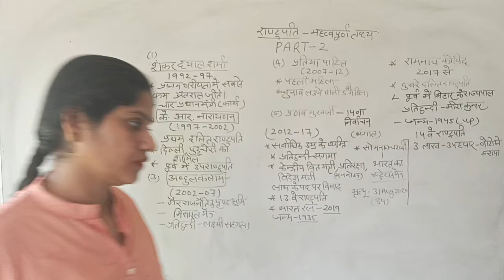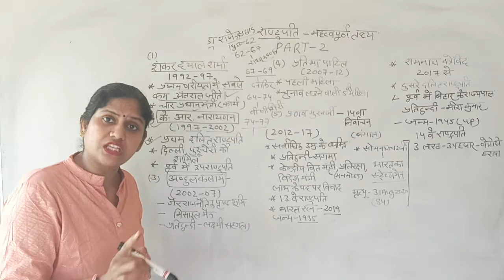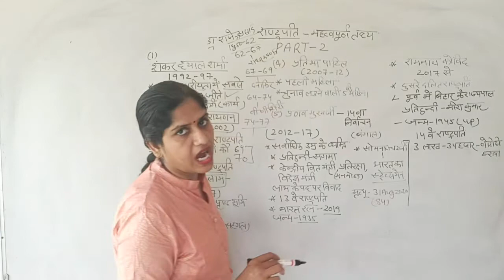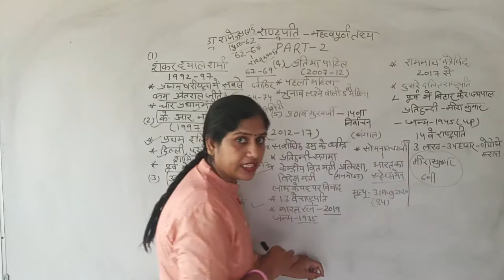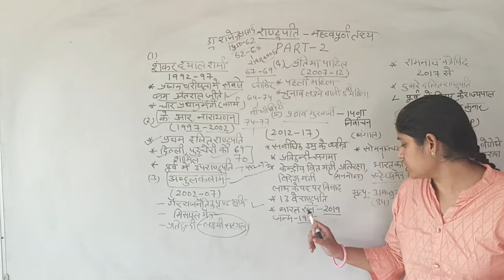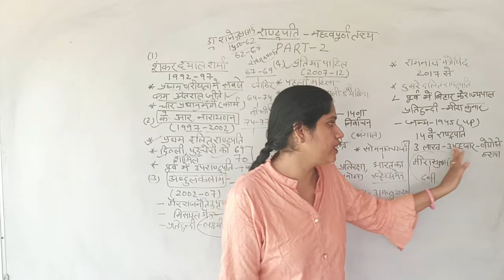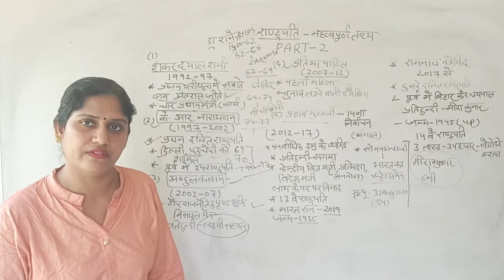राष्ट्रपति से संबंधित महत्वपूर्ण तथ्य